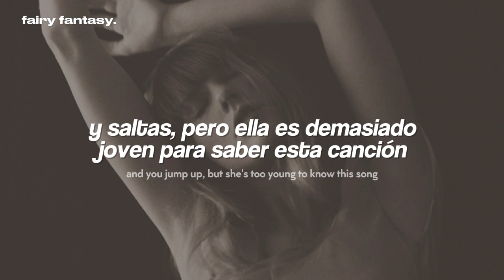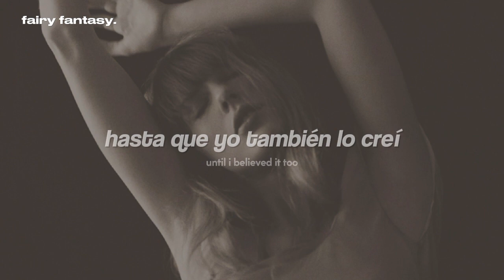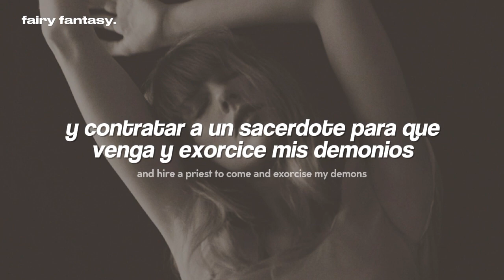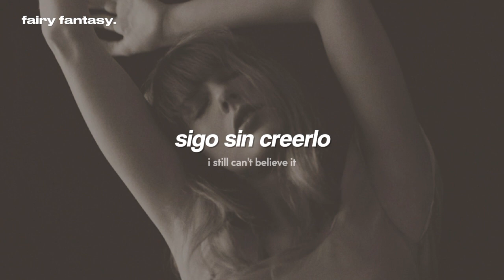Taylor Swift - The Black Dog『sub. español + letra/ lyrics』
Taylor Swift - The Black Dog (Traducida al Español)

· · ·本· · ·
❝ letra/ lyrics ❞

[Verse 1]
I am someone who until recent events
You shared your secrets with
And your location, you forgot to turn it off
And so I watch as you walk
Into some bar called The Black Dog
And pierce new holes in my heart
You forgot to turn it off
And it hits me

[Chorus]
How you don't miss me in The Black Dog
When someone plays "The Starting Line"
And you jump up, but she's too young to know this song
That was intertwined in the magic fabric of our dreaming
Old habits die screaming

[Verse 2]
I move through the world with the heartbroken
My longings stay unspoken
And I may never open up thе way I did for you
And all of those best laid plans
You said I needed a bravе man
Then proceeded to play him
Until I believed it too
And it kills me

[Chorus]
I just don't understand
How you don't miss me in the shower
And remember how my rain-soaked body
Was shakin', do you hate me?
Was it hazing? For a cruel fraternity
I pledged and I still mean it

[Bridge]
Six weeks of breathin' clean air
I still miss the smoke
Were you makin' fun of me
With some esoteric joke?
Now I wanna sell my house
And set fire to all my clothes
And hire a priest to come and exorcise my demons
Even if I die screaming
And I hope you hear it

[Chorus]
And I hope it's shitty in The Black Dog
That was intertwined in the tragic fabric of our dreaming
'Cause tail between your legs, you're leavin'

[Outro]
I still can't believe it
'Cause old habits die screaming

taylor swift, the black dog, ttpd, subtitulada al español, traducida al español, traducción, subtítulos, subtitulado, lyrics, recomendaciones, búsquedas, TikTok